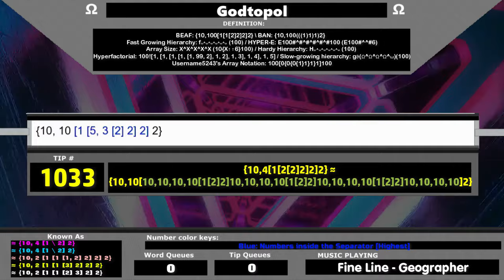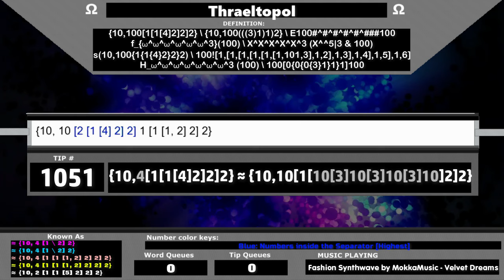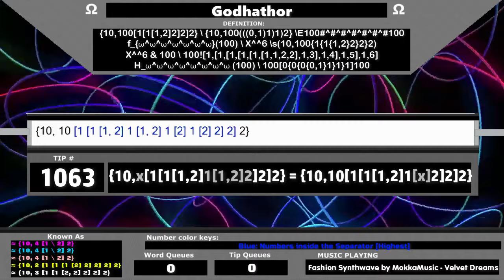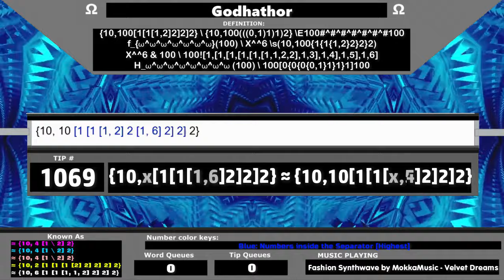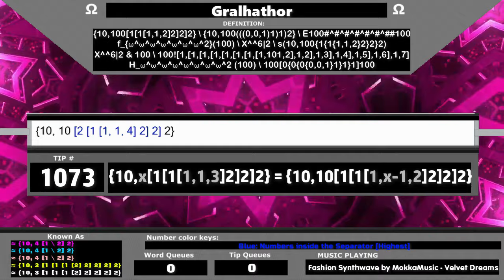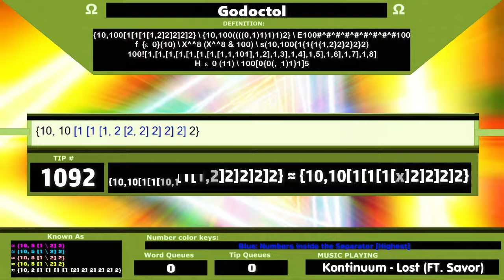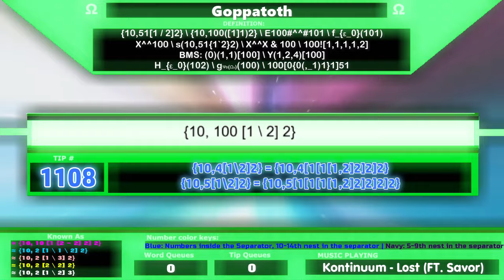Numbers -Infinity to Infinity Series - Part 61: Reaching Slash Arrays/Epsilon-0!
•  Numbers {10,100[1[1[2]]2]2} to {10,100[1[1\2]2]2}

[ NOTES ]
* The numbers get complex once we move on.
*  Some numbers or tips are inaccurate.
* Tips are getting intense and hard as it continues, it will be confusing.

 [ Beginner number or want to learn googological? ]
- Or Watch the previous parts (Starting in Part 3 )
- Study Guide and Journey to the knowledge:

[ MUSICS / CREDITS ]
1.

2.

BAN: {10,51[1 / 2]2}
BEAF: {10,100([1]1)2}
Hyper-E: E100#^^#101
Fast Growing: f_{ε_0}(101)
Hardy Hierarchy: H_{ε_0}(102)
X-Sequence Notation: X^^100 / X^^X & 100
Strong Array Notation: s(10,51{1`2}2)
Hyperfactorial Notation: 100![1,1,1,1,2]
Username5243's Notation: 100[0{0(,_1)1}1]51
Hyperfactorial Notation: 100![1, [1, [1, [1, [1, 99, 2], 1, 2], 1, 3], 1, 4], 1, 5]
Slow-Growing Hierarchy: gΨ0(Ω2)(100)